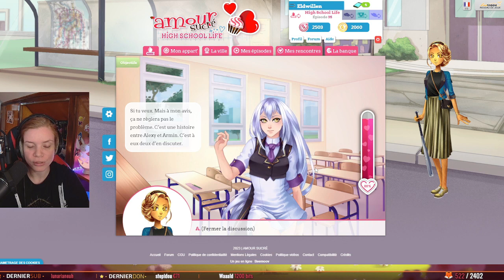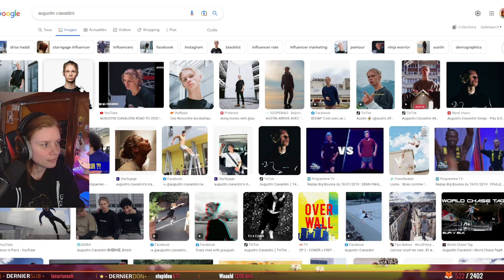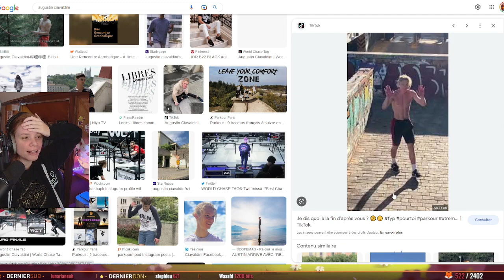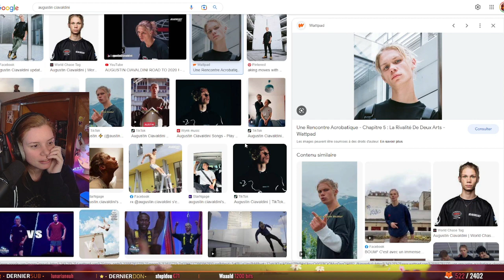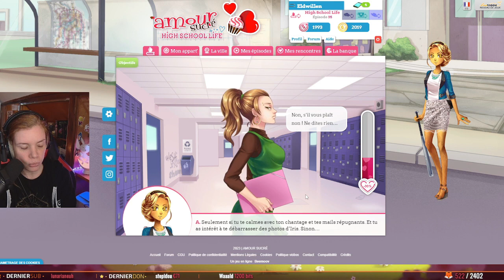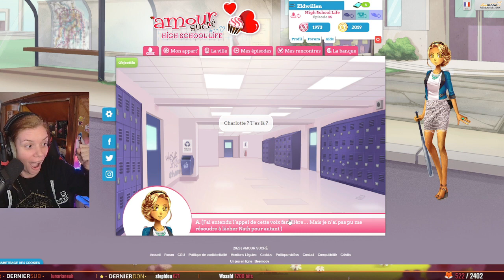Le visage du seum 😵 I Amour Sucré (48)